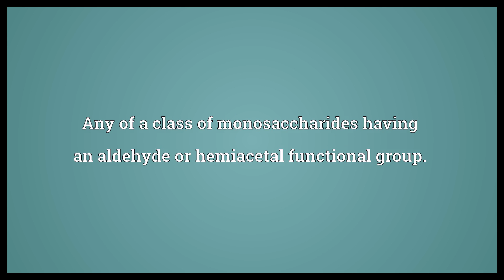Aldose Meaning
Video shows what aldose means. Any of a class of monosaccharides having an aldehyde or hemiacetal functional group..  Aldose Meaning. How to pronounce, definition audio dictionary. How to say aldose. Powered by MaryTTS, Wiktionary